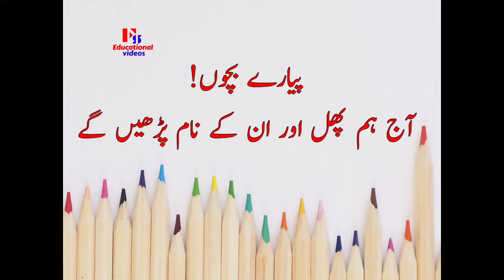Fruits Name In Urdu|پھلوں کے نام|फलों के नाम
Fruits Name in Urdu / fruits name in urdu with picture/پھلوں کے نام/फलों के नाम

Fruits Name in Urdu / fruits name in urdu with picture/پھلوں کے نام/फलओं के नाम
iss video ke zariye tasveer aur falon ke namon ko wajeh karne ki koshish ki gayi hai ummid hai aap sabon ko pasand aaenge